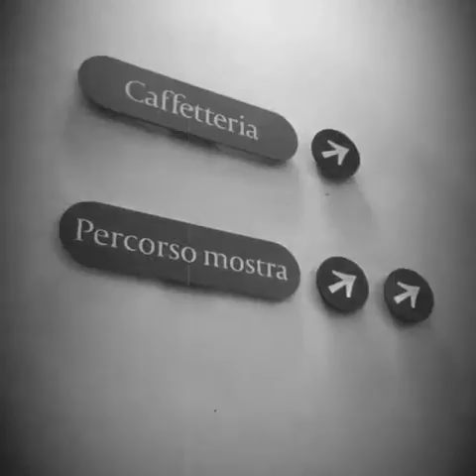Picasso and Patrick by Bernadette Kam Fu Lee